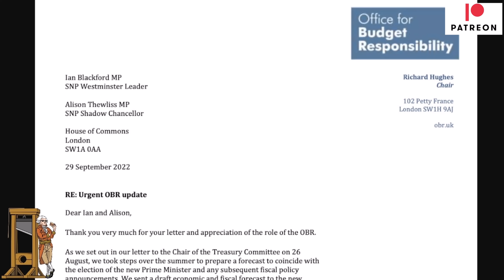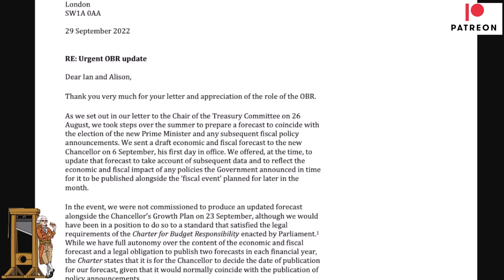Ian Blackford Exposes Chancellor's Lies Over OBR Forecast!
The SNP leader of the House of Commons, Ian Blackford, spoke to Andrew Marr on LBC about a letter he received from the Office of Budget Responsibility, the independent body that normally provides the chancellor with his/her forecast.  Last Friday Kwasi Kwarteng didn't issue the OBR forecast because he said there wasn't enough time.  But Blackford's letter says otherwise.

Correction: £65 billion not £65 million.